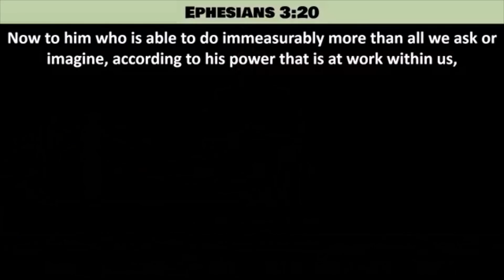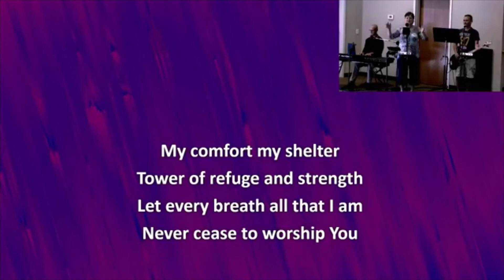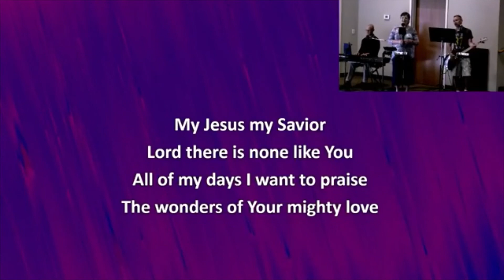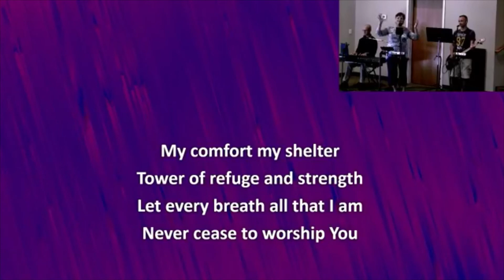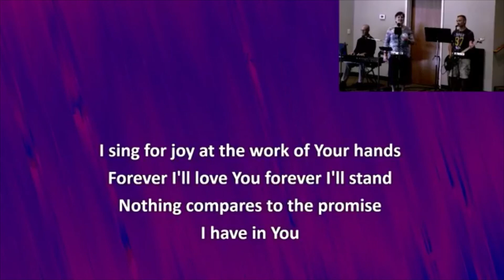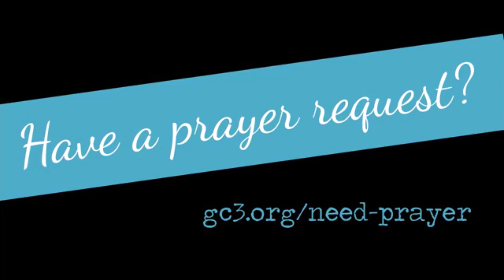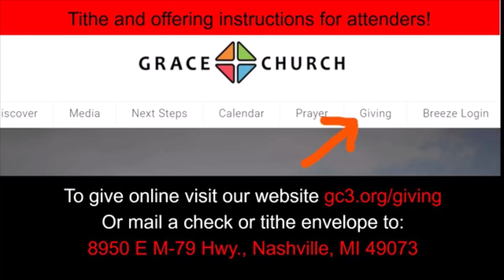June 7, 2020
Today we begin a sermon series named, "Journey With the Faithful".  In it we will look at various Bible characters glean from lessons from their walk of faith.  Today's message began with Abraham in Genesis 12:1-9.